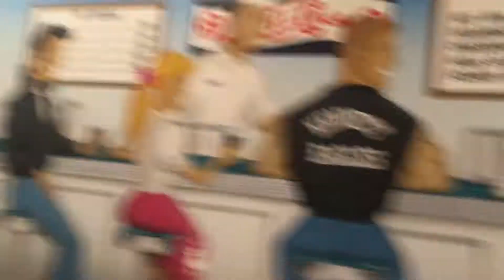Adventure suites North Conway NH part 2(50s dinner)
Sorry I was talking so quiet I just didn't want to talk loud there